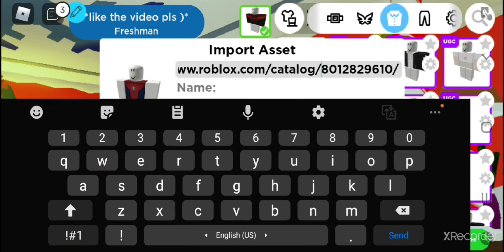How to make amazing spider-man 2 suit in robloxian highschool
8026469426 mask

how to make the amazing spider-man 2 suit in rhs